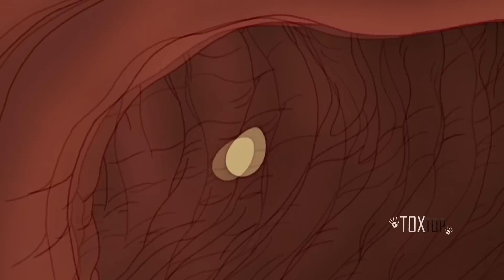Bart conoce a sus Gemelos | Los Simpson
Bart conoce a su doble, Simon, miembro de la familia más rica de Springfield, y deciden intercambiar vidas. Simon se ajusta muy bien a su nuevo alojamiento en la casa de los Simpson, mientras que Bart descubre que sus nuevos hermanos planean matarlo.